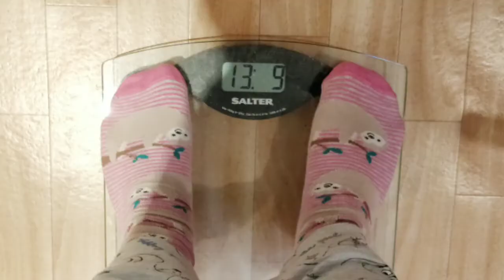Weight Update | Saturday 11 April 2020 | Finding ways to help | SLIMMING WORLD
Hey everyone,

This is my latest weight update on Saturday 11 April 2020 on Slimming World.

Claudia 🐷 oxxxo

Nails wearing:

OPI Look At My Bow!
OPI One Chic Chick
OPI The I's Have It
OPI That's Hula-rious!
ORLY Breathable Just Breathe

Food Diary

A5 folder